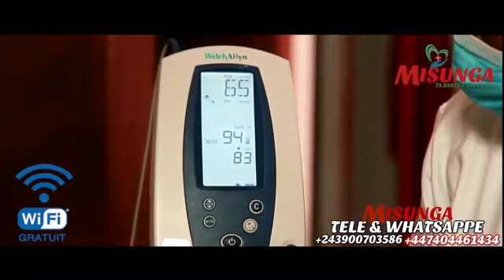DJ ABDOUL CONFIRME INNOS AZA NIAYU KOFFI AZA PUKA BAZOLIA FALLY BAZO FULA